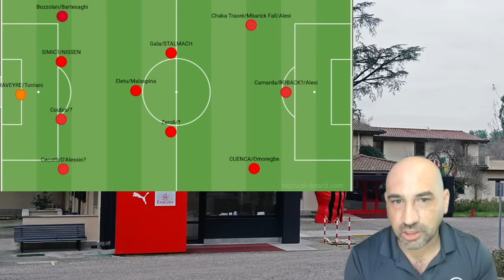SVELATA la ROSA UFFICIALE del MILAN FUTURO 24/25